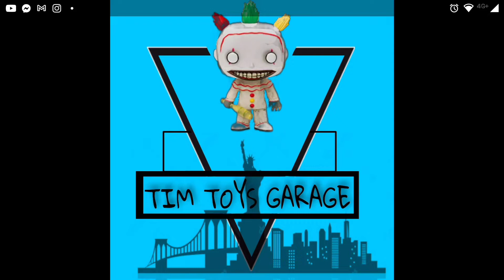mi horrible experiencia en la perrera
con apoyo vamos haciendo la diferencia... alimentando a una familia de perritos